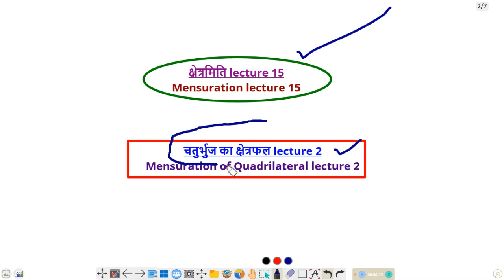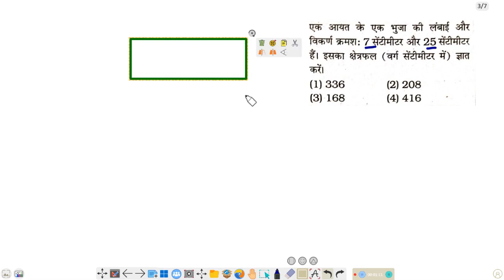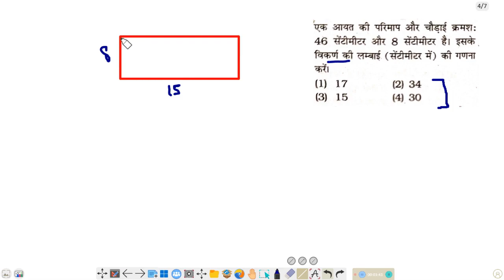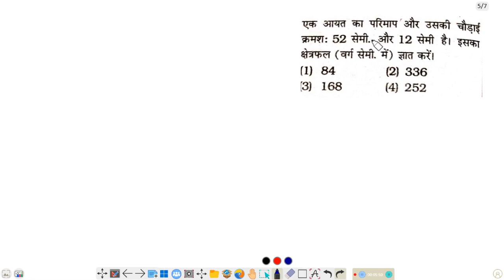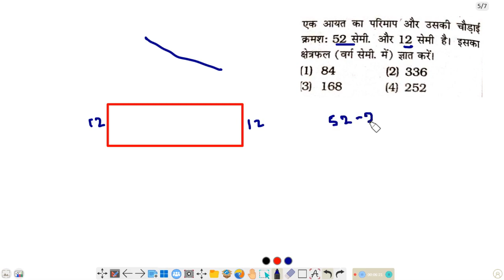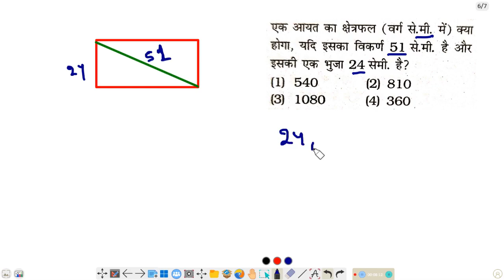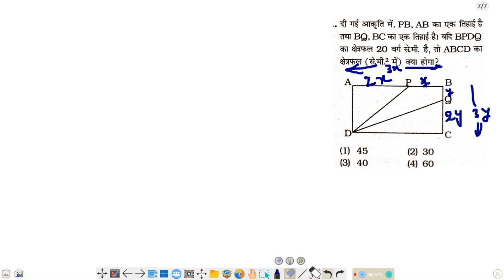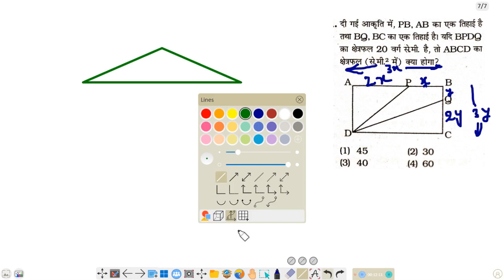Mensuration lec 15 |क्षेत्रमिति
How do you explain Mensuration for competitive exams?
What are some Mensuration questions?
What is the basic concept of Mensuration ?
How many types of Mensuration questions are there?
How do you study Mensuration ?
How do you analyse Mensuration ?

What is the easiest way to solve Mensuration problems in aptitude?
What is the trick for solving Mensuration ?
How do you find the Mensuration of aptitude questions?

chhetramiti
kshetramiti
competitive maths tutorial in hindi ssc cgl maths classes

क्षेत्रमिति के प्रश्न
क्षेत्रमिति के ट्रिक
परीक्षा में पूछे गए प्रश्न